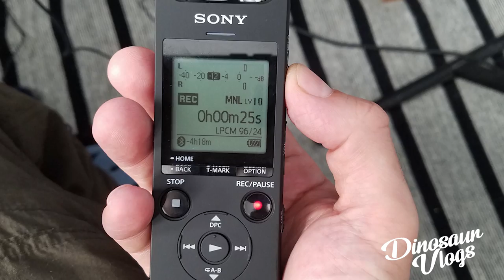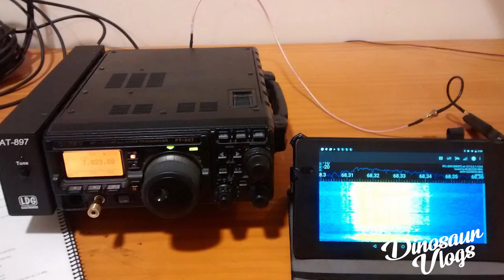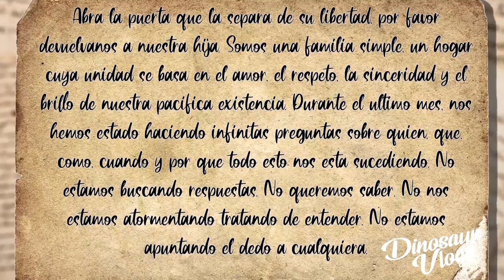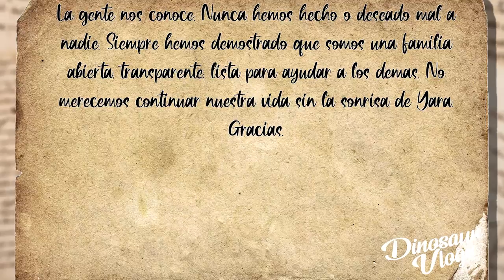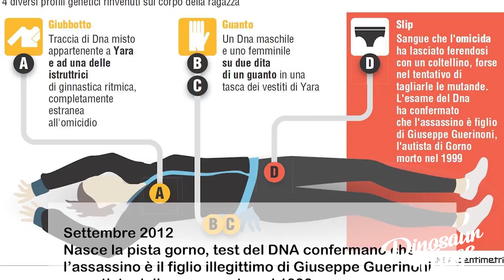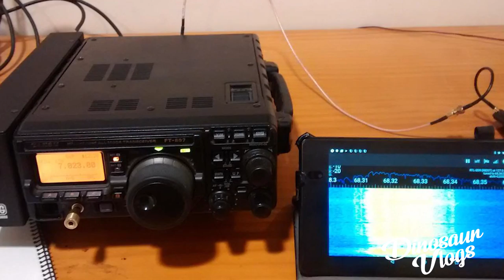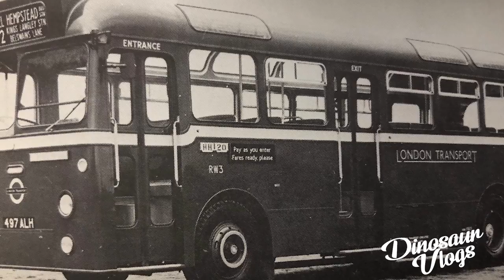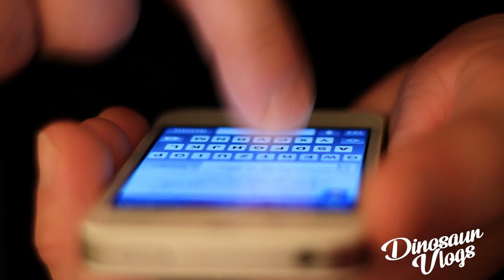La MAYOR BUSQUEDA DE ADN en la historia ITALIANA